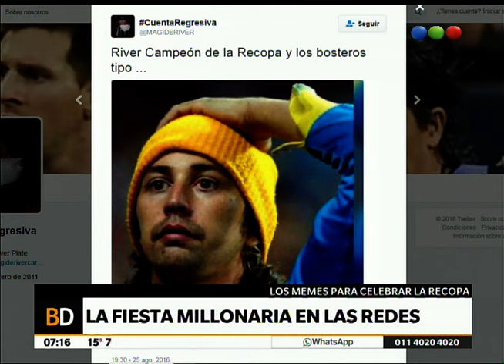La fiesta millonaria en las redes – Telefe Noticias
Más River se quedó con la Recopa Sudamericana tras vencer por 2 -1 a Independiente Santa Fe. De esta forma el equipo obtuvo su décimo título internacional y el quinto con Gallardo.  Tras la igualdad sin goles en Colombia, ayer se disputó el encuentro en el Monumental y los millonarios se impusieron con dos goles de Driussi y Alario. Conocé cómo festejaron los hinchas y los memes más graciosos luego del resultado. Detalles